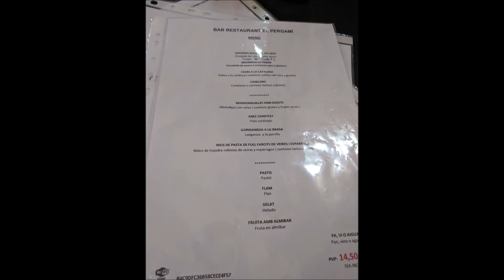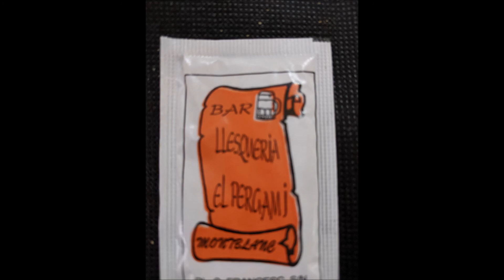el pergamí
restaurante el pergamí en montblanc